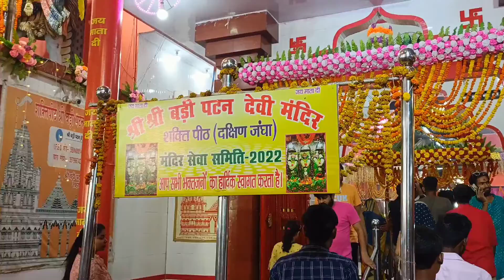Maai Patan Devi Ho Durga Puja Special ☺️ Ranipur Kali ma